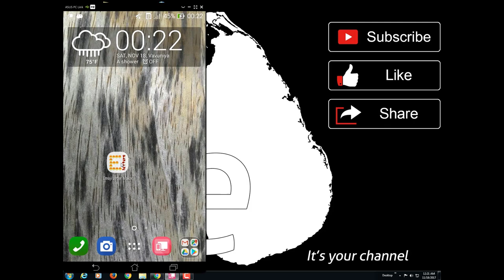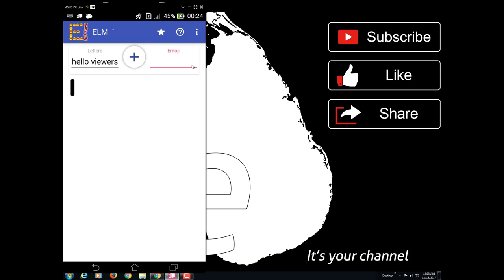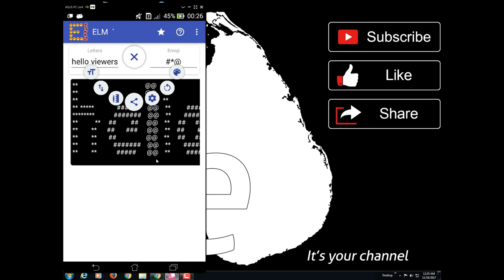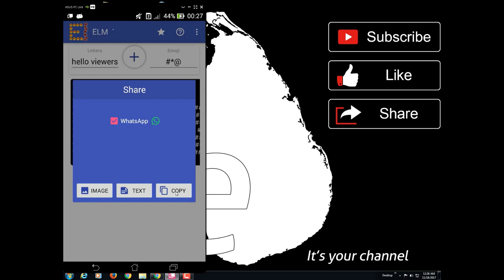How to Make your Own Emoji and Use It Tamil,Emoji Letter Maker App for Android